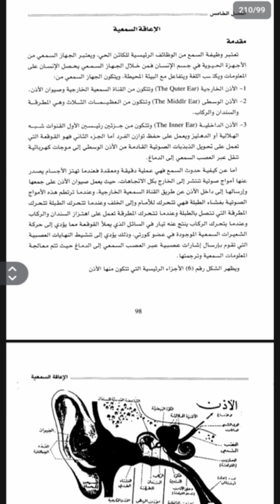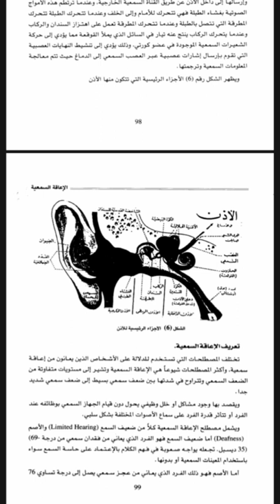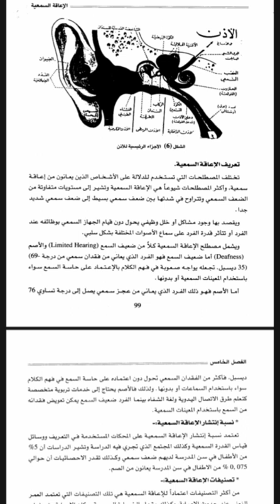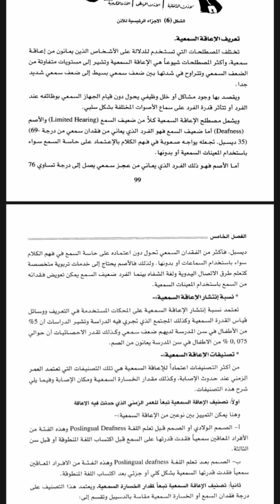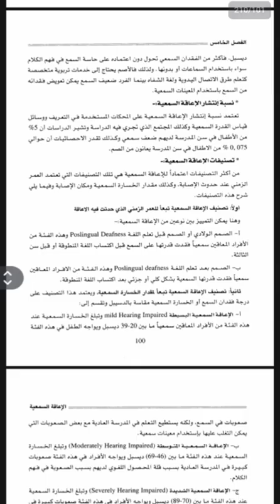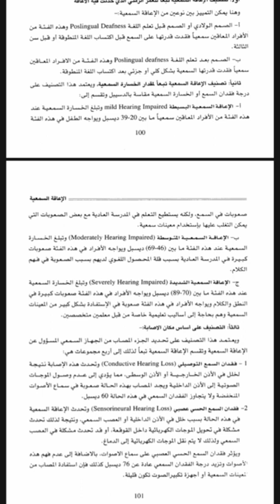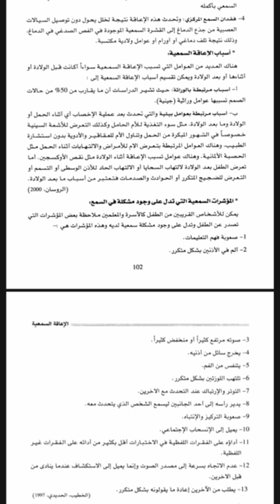أ.م.د.نداء جمال جاسم عنوان المحاضرة:الاعاقة السمعية المرحلة الثالثة مادة علم النفس الخواص